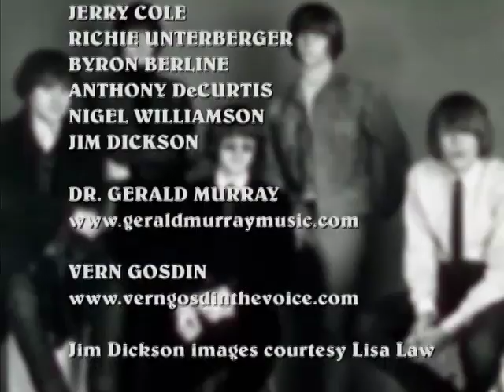The Byrds - Under Review (Part 17 of 17).mp4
'The Byrds Under Review' is a documentary film which explores in detail the music, career and background of arguably America's most influential band. Inventors of folk-rock and country-rock, and with a sizeable investment in what became garage-rock (and ultimately Punk), The Byrds could barely write a song without creating a new genre.
With the aid of many who were there at the time, as either part of the group or close at hand, this film is a celebration of one of Rock N' Roll's truly great bands featuring:
• Rare and classic performances re-assessed by our panel of  experts
• Footage and interviews from then and now
• Exclusive and extensive contributions from Byrds members John York and Gene Parsons, plus further enlightenment from collaborators such as producer and arrange Van Dyke Parks, LA scenester and Wrecking Crew guitarist Jerry Cole, fiddle player Byron Berline and country guitarist Vern Gosdin
• Opinion, review and  critique from; The Byrds esteemed biographer Johnny Rogan; ex-Rolling Stone editor Anthony De Curtis; legendary music historian and author of Eight Miles High: Folk-Rock's Flight from Haight-Ashbury to Woodstock, Richie Unterberger and British music journalist and author Nigel Williamson
• Seldom seen footage of pre-Byrds collectives
• Live and studio recordings of Byrds classics such as Mr. Tambourine Man,  I'll Feel A Whole Lot Better, Eight Miles High, Mr Spaceman, So You Want To Be A Rock N' Roll Star, Hickory Wind, Chestnut Mare and many others.